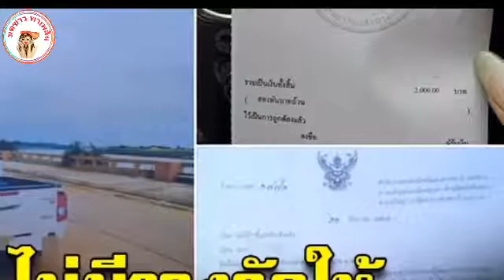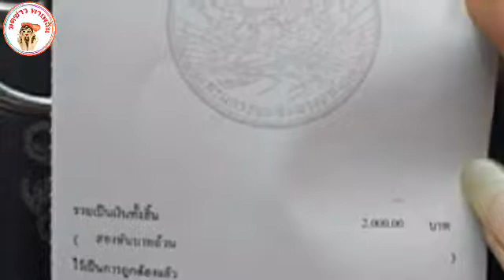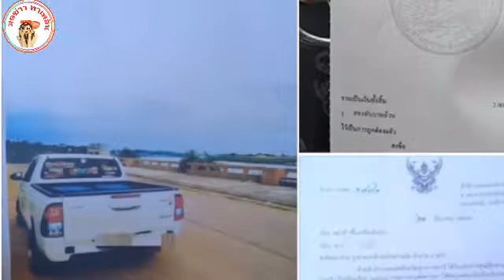ขนส่งฯ แจงแล้ว หลังโซเชียลแห่แชร์ นำภาพรถแต่ง แจ้งขนส่งฯได้ส่วนแบ่งเงินรางวัล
ไม่มีรางวัลให้